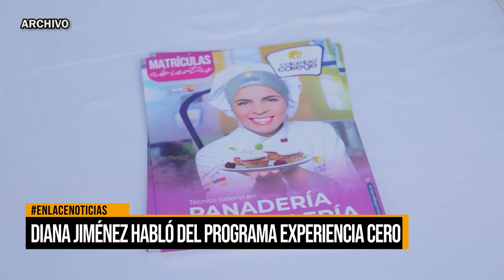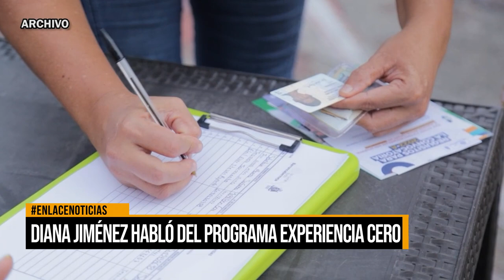Diana Jiménez habló del programa de Experiencia Cero